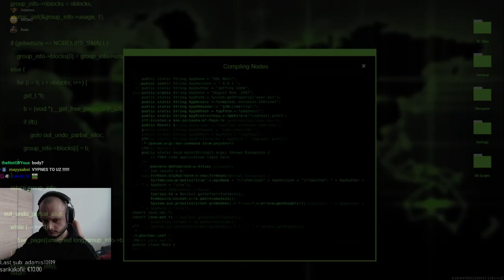ASTATORO - Call of Duty: Warzone